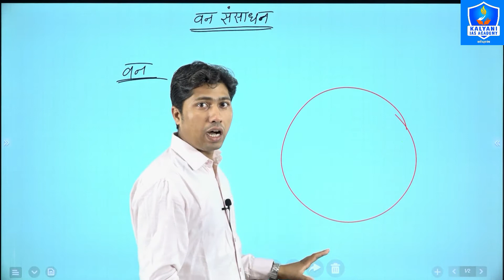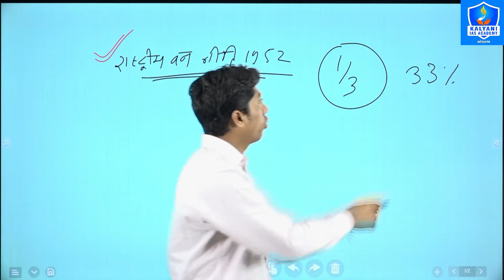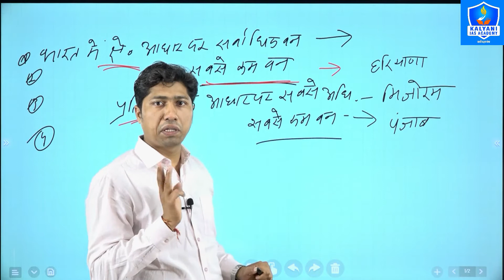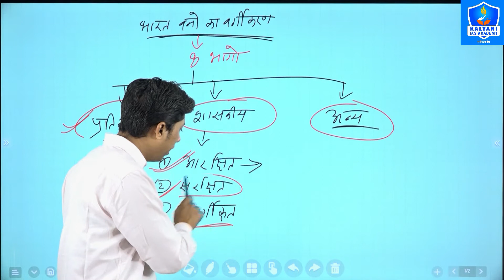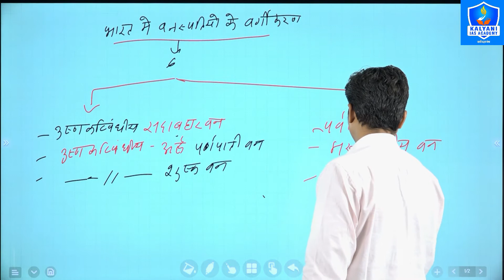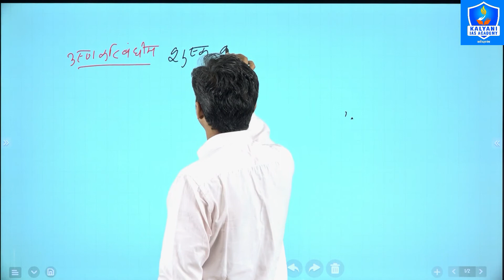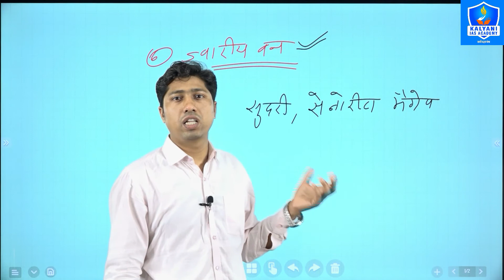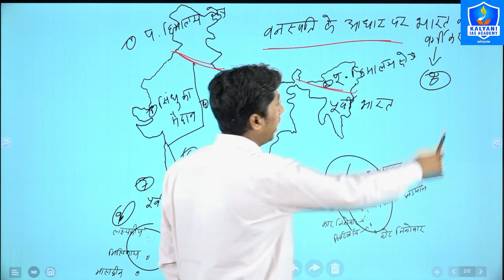भारत के वन संसाधन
TOPICS COVERED:
1. भारत के वन संसाधन
2. वन, बाग, वनस्पति मे अंतर
3. भारत मे वनों का वर्गीकरण
4. भारत मे वनस्पतियों का वर्गीकरण
5. वनस्पति के आधार पर भारत मे क्षेत्रों का वर्गीकरण